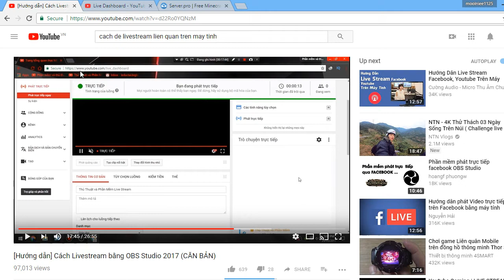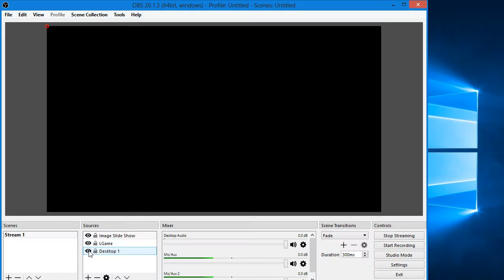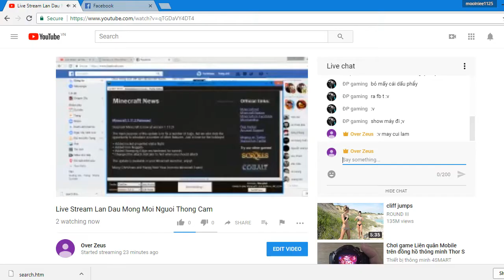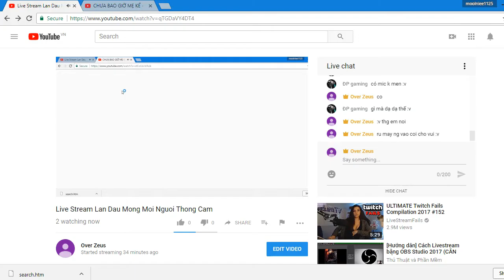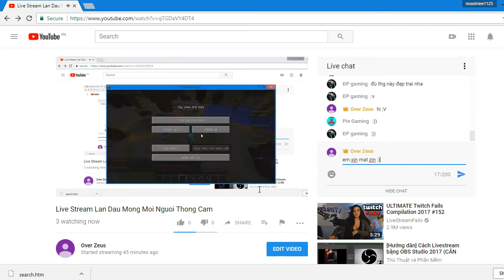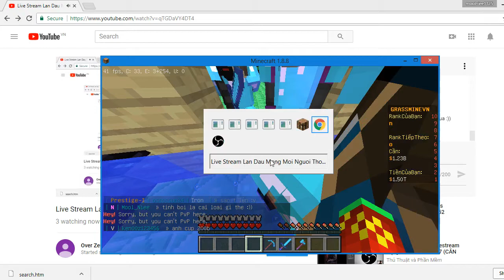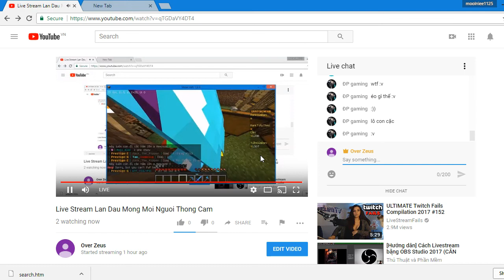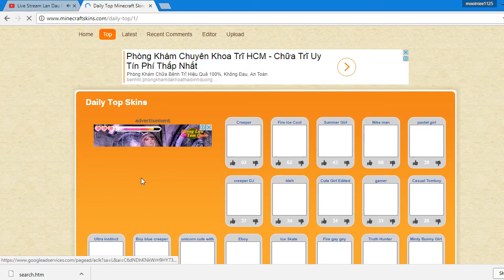🔴 Live Stream Lan Dau Mong Moi Nguoi Thong Cam